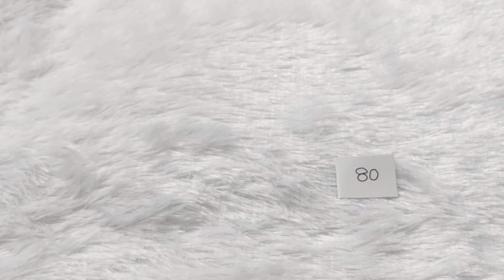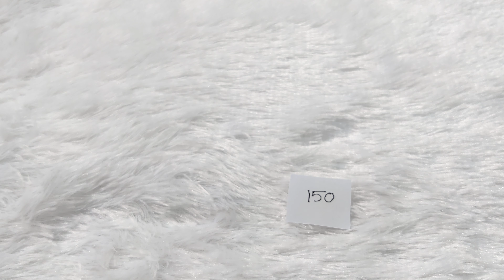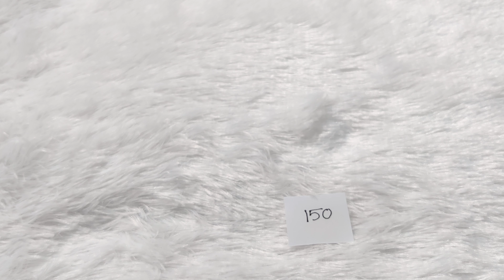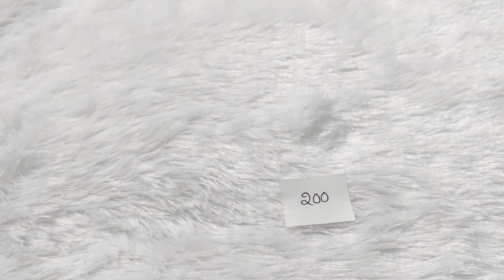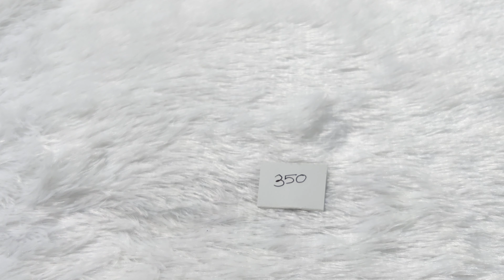ultimate collection in daily use earrings.. to order whatsapp us to 9908689989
read below information to place order.

✓no cash on delivery, no bargaining
✓phone pe r Google pay number 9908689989
✓shipping charges additional , single shipping charge is added on ur total bill
✓minimum bill is 500 rs then only we can accept ur order
✓dispatching time 2-3 working days after ur successful payment
✓after dispatching u will receive order in 7 working days..
✓return policy is valid only incase of damage product (*unboxing video is must in order to approve the damage product return)